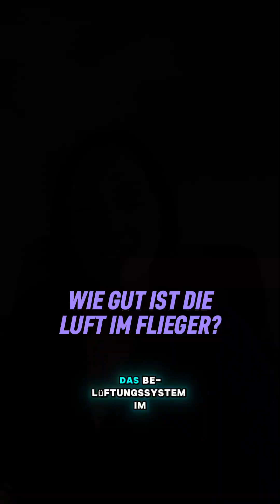Wie gut ist die Luft im Flugzeug? ✈️ 🌬️